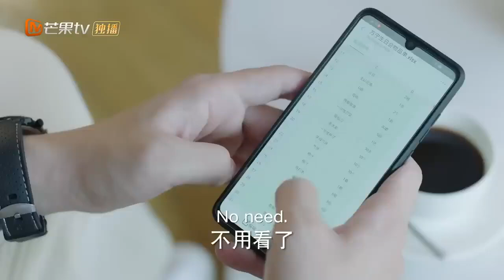[ENG SUB] The information is crucial | Begin Again | MangoTV Philippines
🌟Synopsis🌟
Actors: Zhou Yutong, Gong Jun

The work is an adaptation of the literary work "Samee Ngern phon" by Thai author Mrs. Pitchaya Turdkwanchai. It tells the story of Lu Fangning, a dominant CEO who is nearly thirty years old but has never had a steady boyfriend. She believes "having money and making money is the most important" and wants to stay in business. She was developing a new home furniture brand in her company but had to get married and have children before having the chance. Ling Rui, a kind, smart, and attractive doctor, became her target. Lu Fangning used all her sexy tricks to seduce Ling Rui, but thought Ling Rui was unmoved because he had a cold heart. Unexpectedly, Dr. Ling had been waiting for an opportunity to flirt back...